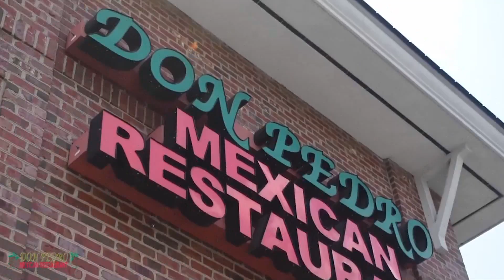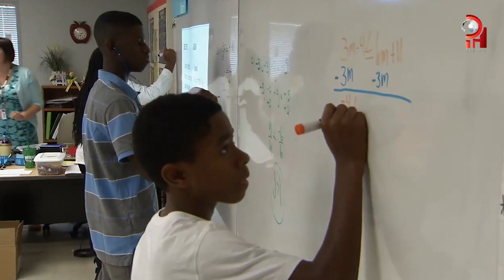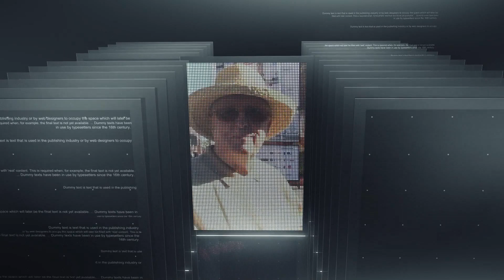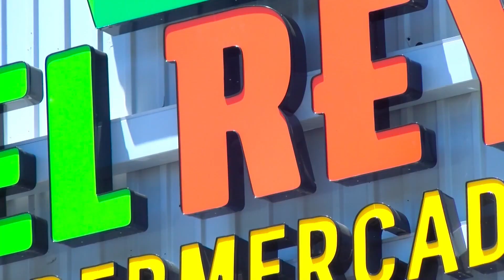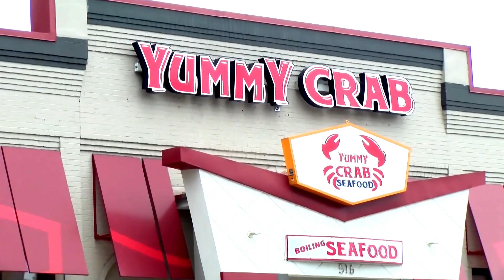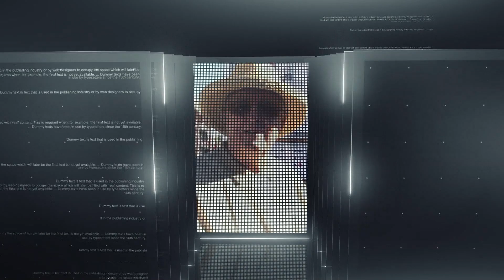ACTUALIDAD HISPANA invitada: Jennifer De La Jara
ACTUALIDAD HISPANA

Invitada: Jennifer De La Jara, candidata a la Junta de Educación de Charlotte-Mecklenburg

HISPANIC NEWS

Guest: Jennifer De La Jara, Charlotte-Mecklenburg Board of Education Candidate